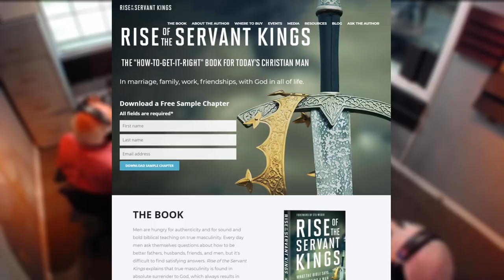Ken Harrison | Rise of the Servant Kings | Steve Brown, Etc. | Key Life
If you're a man -- or know a man -- this show is for you! We're talking to Ken Harrison, chairman and president of Promise Keepers and CEO of WaterStone, an organization that helps clients give away millions of dollars each year in support of Christian humanitarian efforts.  He has previously served a police officer in L.A. and spent nearly two decades in commercial real estate.  His new book is called Rise of the Servant Kings: What The Bible Says About Being a Man.

And don't forget: be sure to click SUBSCRIBE, then click on the BELL (on mobile devices, also click 'ALL') to get the heads up when each new 'Steve Brown, Etc.' goes live!